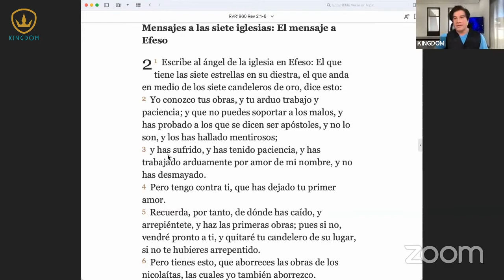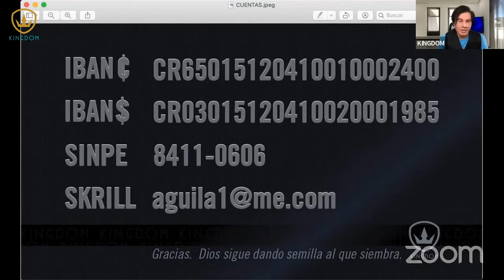EL PODER DEL ELOGIO/TERCERA PARTE